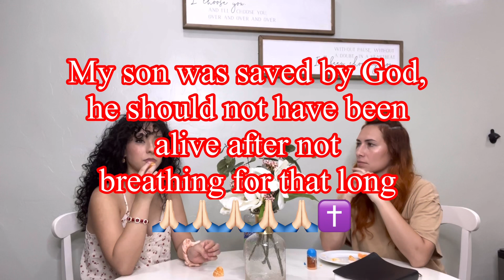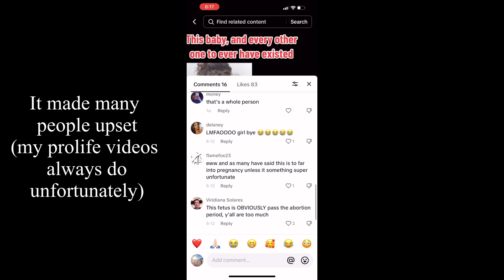My son was blue and purple. A testimony on how God saved my baby boy from dying in our arms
Psalm 78
O my people, hear my teaching; listen to the words of my mouth. what we have heard and known, what our fathers have told us. We will not hide them from their children; we will tell the next generation the praiseworthy deeds of the LORD, his power, and the wonders he has done.

Revelation 12:11
And they have conquered him by the blood of the Lamb and by the word of their testimony.

REMEMBER 🙏🏻
"No, in all these things we are more than conquerors through Him who loves us." Romans 8:37
The King of the universe - your Father, is fighting in your corner.

Hello my YouTube familia! ❤️ My son was almost stripped of his life a couple weeks ago. This was a very difficult video for me to film, I can’t even explain why. Something kept telling me that it was pointless and even stupid. But sharing our testimonies is a must for all believers, it encourages the body of Christ. It is a form of praise and honor to our God. Come listen to what he has done for me and my family ❤️❤️❤️❤️❤️

My Poshmark 👛: mariahm0308